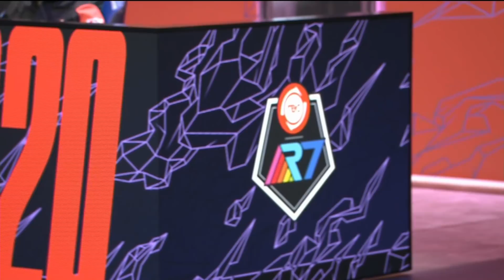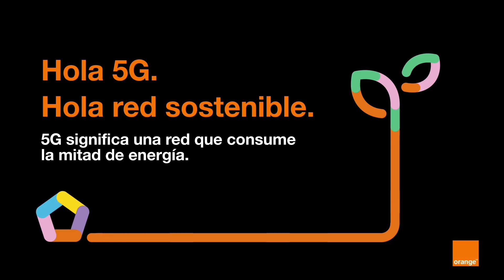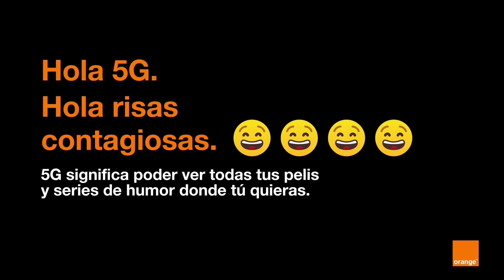PSG VS R7 - WORLDS 2020 - PLAY IN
El League of Legends World Championship de 2020, también conocido como Worlds 2020, es el mayor evento anual de LoL. En el mundial de LoL 2020 se enfrentarán los mejores 24 equipos profesionales, con el objetivo de coronarse campeones del mundo.  El torneo de LoL Worlds se celebra entre el 25 de septiembre y el 18 de octubre.

Fase de grupos worlds 2020:

Grupo A
G2 Esports
Suning
Machi

Grupo B
Damwon Gaming
JD Gaming
Rogue

Grupo C
Team SoloMid
Gen.G
Fnatic

Grupo D
Top Esports
DragonX
Flyquest